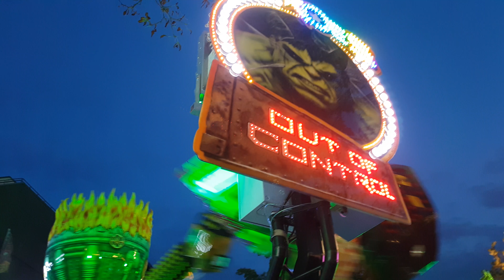Stunikenmarkt Hamm 2018 - Impressions Video